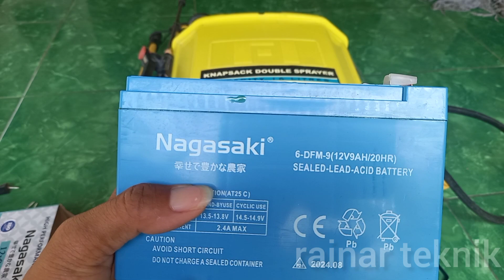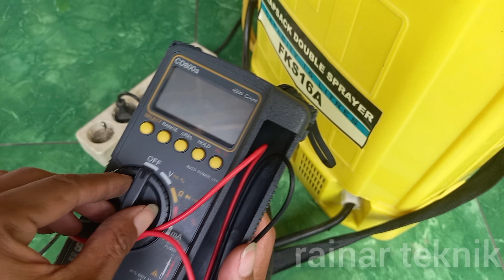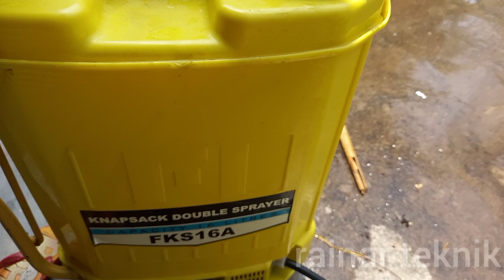CARA GANTI AKI FIRMAN FKS16S2 MESIN SPRAYER HAMA 16L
berikut cara pengantian aki sepresyer hama firman fks 16
link pembelian aki

-Tipe mesin: Pompa diafragma 9-14 VDC
-Tenaga rata-rata: 2.2 A
-Standart Noozle: 4 type noozle
-Arus listrik: 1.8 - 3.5 A
-Tekanan semprot Minimum: 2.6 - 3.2 kg/cm
-Jarak Penyemprotan: 1 - 1.5 m
-Baterai: Yuasa 12V / 7AH
-Berstandart SNI
-Dimensi Produk : 38 x 20 x 47 cm